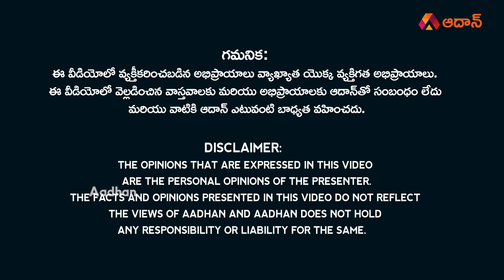ఢిల్లీ లో జగన్ ని ఎండగడతానికి షర్మిల సిద్ధం?| YS Sharmila Strategy for YS Jagan in Delhi | Amit Shah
Watch here for ఢిల్లీ లో జగన్ ని ఎండగడతానికి షర్మిల సిద్ధం? | YS Sharmila Strategy for YS Jagan in Delhi | YSRCP | AP Congress | Amit Shah | AP Elections | AP Elections 2024 | AP Politics | AP Political News | Marokonam Prasad | Aadhan Telugu